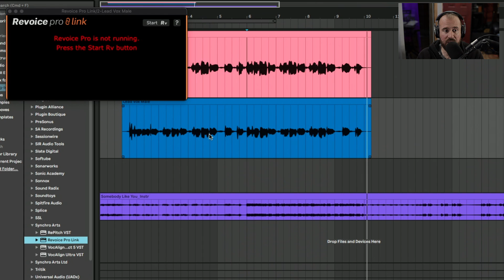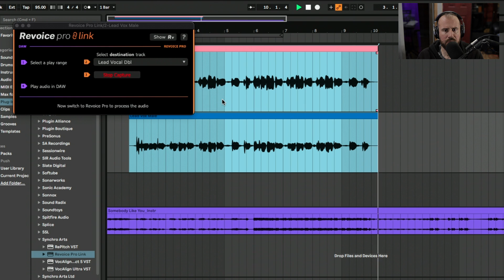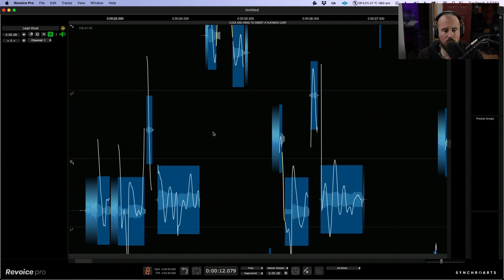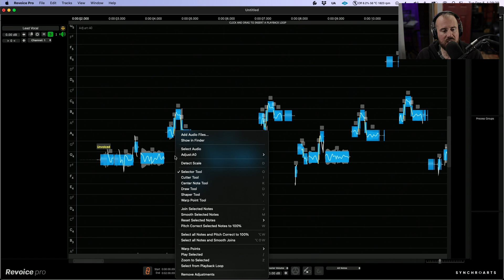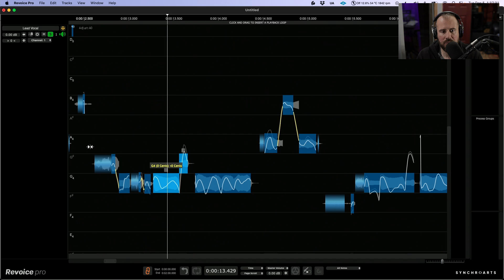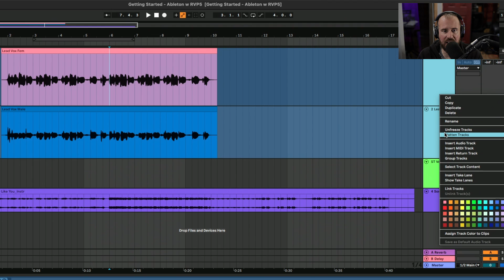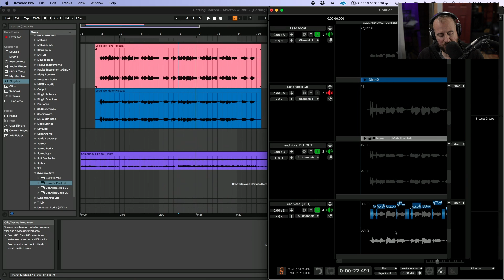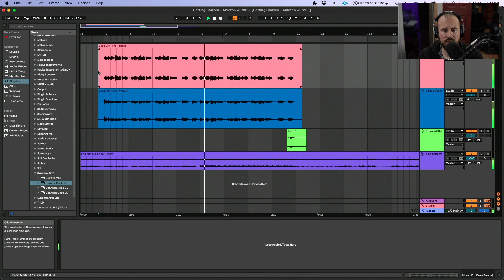Getting Started with Revoice Pro 5 in Ableton Live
Note: requires Ableton Live v11.3 and above!

This video series is your gateway to mastering Revoice Pro 5 within your Ableton Live environment. Perfect for anyone new to Revoice Pro 5 looking to get set up or those needing a refresher, each tutorial guides you through the essentials:

1. Transferring Audio from DAW to Revoice Pro 5 – learn the simple process to move your tracks from your DAW into Revoice Pro 5.
2. Basic Processing in Revoice – get an overview of Revoice's core features and how they can enhance your audio.
3. Exporting Back to Your DAW – we'll show you how to seamlessly send your processed audio back to your DAW, ready for mixing or further production.

If you haven't already, get a free 14 day trial of Revoice Pro 5

While these tutorials provide a solid foundation, for those looking to dive deeper, we have a series of detailed videos available on our website and our YouTube channel. These offer an in-depth exploration of Revoice Pro 5's powerful processing capabilities

Chapters 👇

00:00 - Introduction
00:39 - Transferring vocals to Revoice
02:07 - Tuning vocals in Revoice
05:24 - Matching vocals in Revoice
05:55 - Before Processing Playback
06:02 - After Processing Playback
06:25 - Processed vocals back to DAW
06:52 - Adding a Stereo Double
08:07 - Final results playback
08:32 - Summary